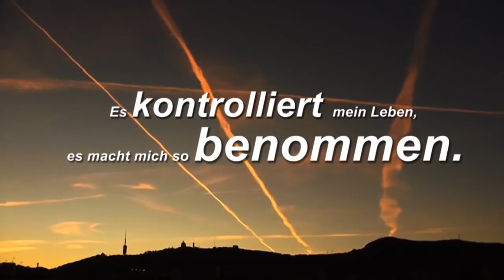Chemtrails: "Die Wahrheit die niemand begreifen kann"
Ausgezeichnete "Chemtrails" Zeitraffer Aufnahmen, unterlegt mit dem sehr gelungenen Werk "Intentions" von Dub FX , der sich dem Thema "Chemtrails" angenommen hat.

Dub FX legt in seinem Werk nahe, dass wir auf vielen Ebenen belogen und betrogen werden und spricht von einem "Ein weltweiter Selbstmord-Modetrend" ("A worldwide suicide fashion trend")

Das Thema "Chemtrails" oder genauer gesagt Geoengineering ist heftig umstritten und laut den Denkschablonen der Massenmedien, gibt es auch für dieses Thema nur den Vorgestanzten psychologischen Kampfbegriff "Verschwörungstheorie".

Mittlerweile jedoch leiden die Massenmedien über den inflationären Gebrauch des Begriffs "Verschwörungstheorie" und dieses Instrument der Einschüchterung wird zunehmen stumpfer.

Auf Radio Utopie war bezüglich "Verschwörungstheoretiker, Historische Vorbilder und Ursprünge" zu lesen:

Man muss den Begriff “Verschwörungstheoretiker” nur mit “Ketzer” übersetzen, um zu wissen, in welcher Tradition dieser Begriff steht und die, die ihn benutzen. Letztlich geht es um den Vorwurf des Abfalls vom herrschenden Glauben, der bestimmt wird von den herrschenden Autoritäten und Mehrheiten. (Glaube ist diesbezüglich auch übersetzbar mit herrschender Lehrmeinung, Ideologie, etc.). Der Begriff ist somit, im Gegensatz zur subjektiven Auffassung vieler seiner Nutzer, selbst Ausdruck klerikaler und autoritärer Denkstrukturen, die auf Unterwerfung als psychologischem Grundmuster aufbauen. Er ist denunziatorisch, inquisitorisch. Er ist gegen den klassischen Skeptizismus gerichtet.

Videoquellen unter anderem:

Nico Hecker

Smudo83

und weitere

Youtube Kanal von Dub FX